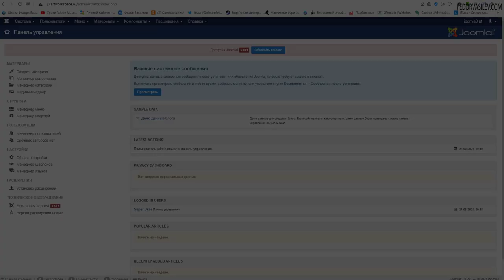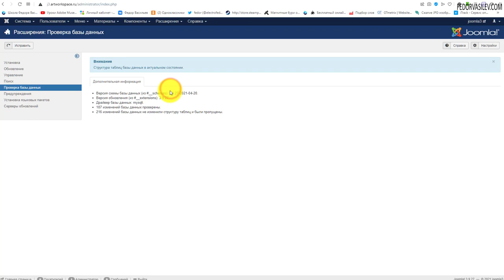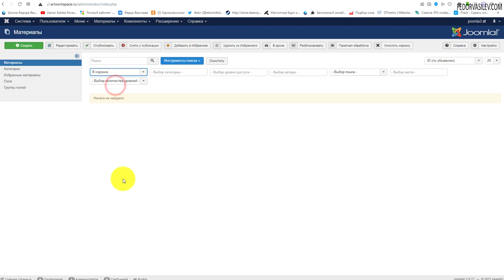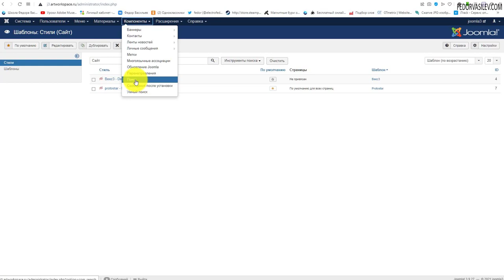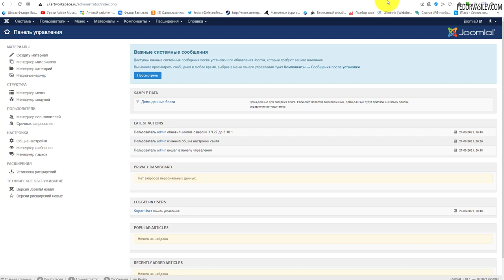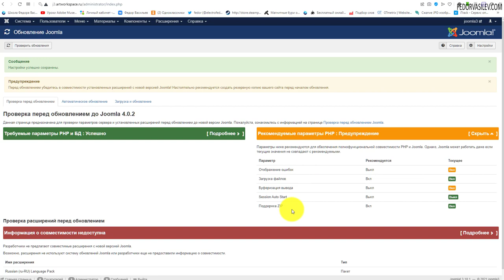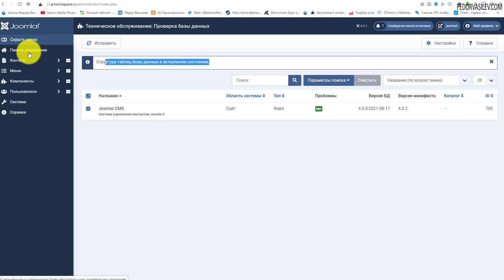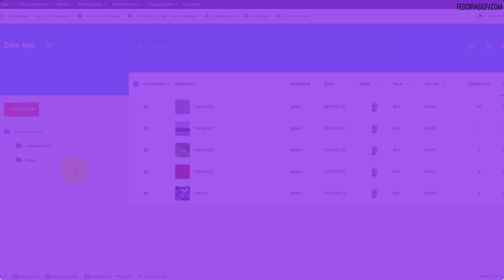Миграция Joomla 3.х на Joomla 4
Это один из важнейших уроков для владельцев сайтов на Joomla 3 версии, рано или поздно вам придется обновиться до новой версии Joomla 4. Этот процесс еще называют «Миграцией». В видео я подробно показал, что нужно сделать что бы минимизировать процент ошибок, которые могут возникнуть в процессе миграции.